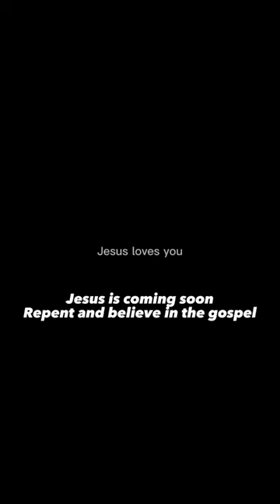Your month your NBA player part 2